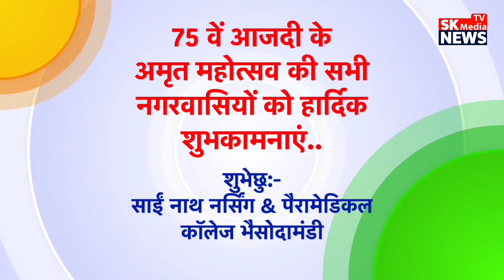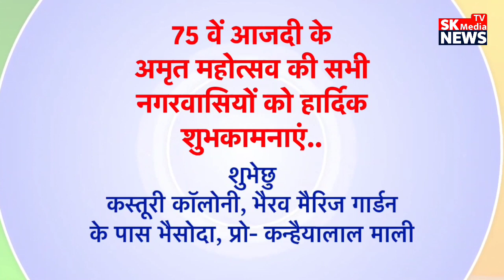Independence Day 15 August Advt Tag